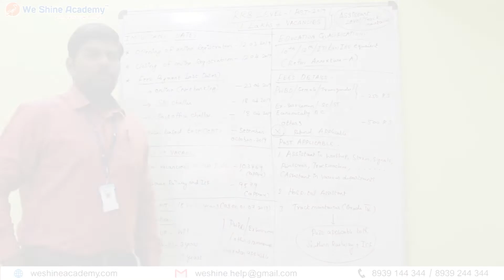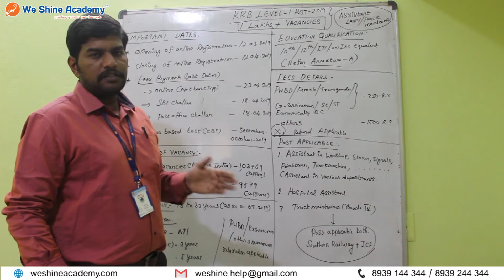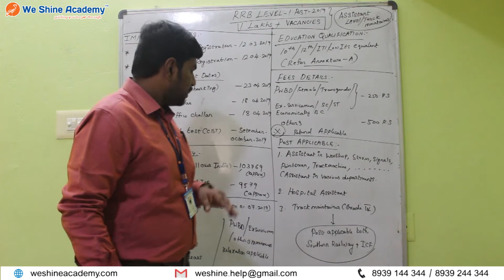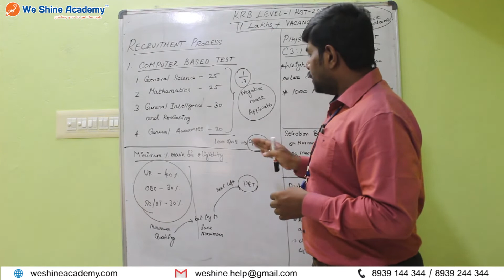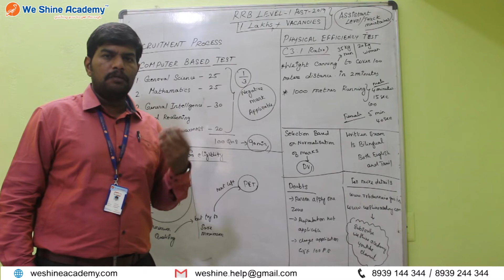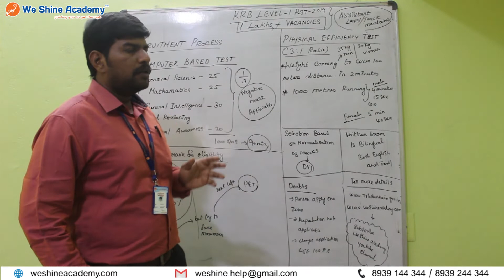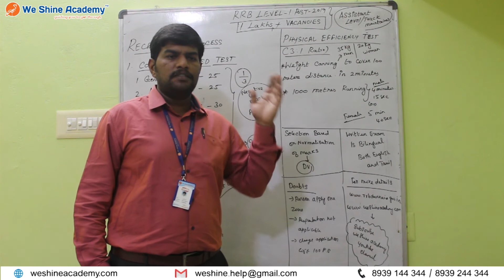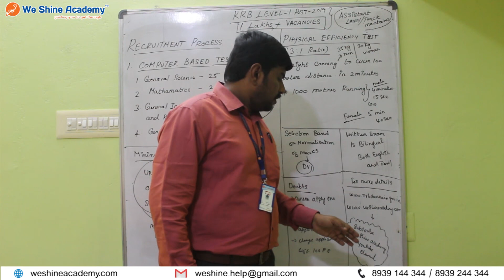RRB Level 1 Recruitment 2019 | 1 Lakh+ Vacancy | We Shine Academy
We Shine Academy Watch RRB level 1 recruitment 2019, from the Experts of Best TNPSC Coaching Centre in Chennai.